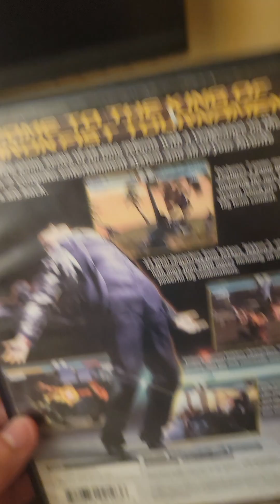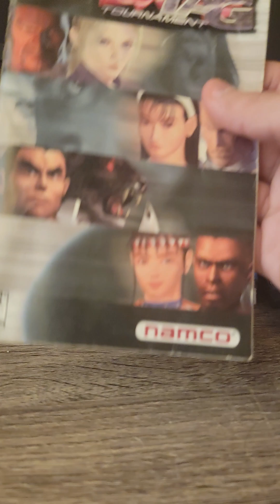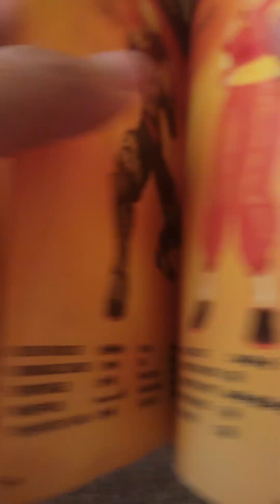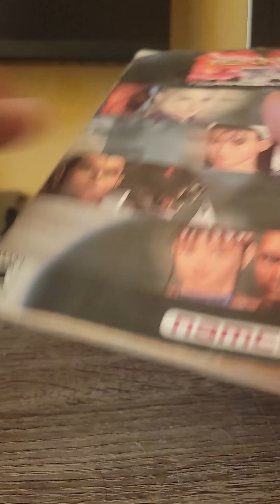Tekken Tag Tournament PS2 Unboxing